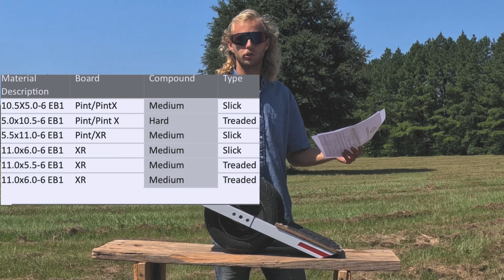Game-Changing Tire Designed for ONEWHEEL!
* This is a Paid collaboration with the Hoosier Tire Company